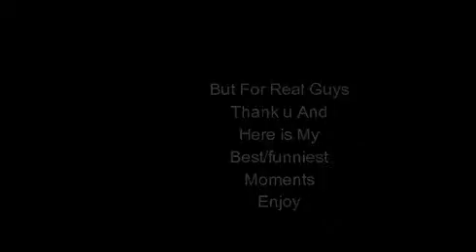Best/Funniest Moments (100 subscriber special)